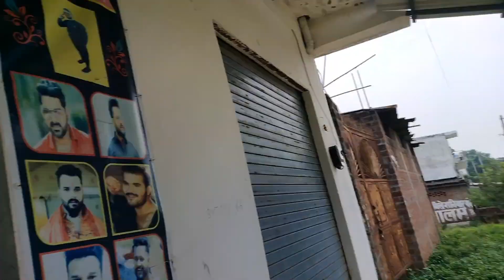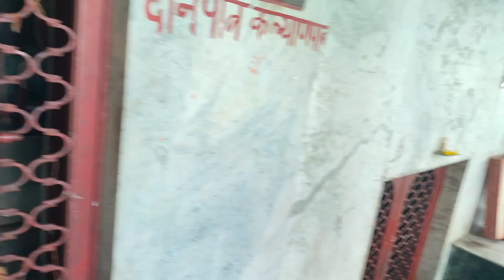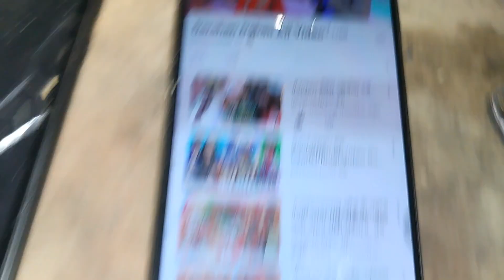Indian Bhutta || Sweet Corn 🌽